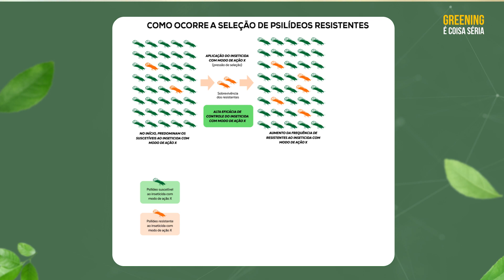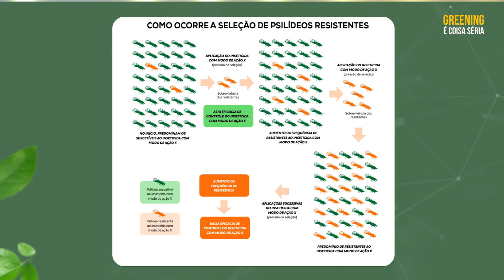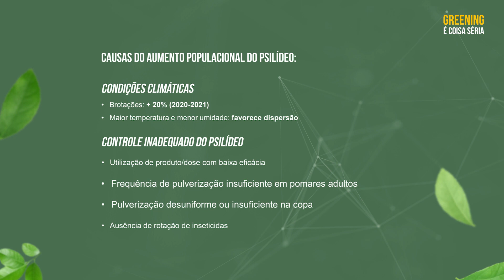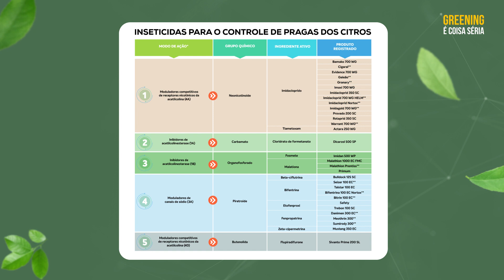Pontos decisivos para o controle do greening: Resistência e rotação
A resistência é um problema que pode comprometer a eficácia de produtos no controle de pragas nos pomares. Por isso, é muito importante que a rotação de produtos com diferentes modos de ação seja adotada pelos produtores, especialmente para o controle do psilídeo.

Confira mais informações no vídeo e acompanhe os próximos vídeos da série Pontos decisivos para o controle do greening.